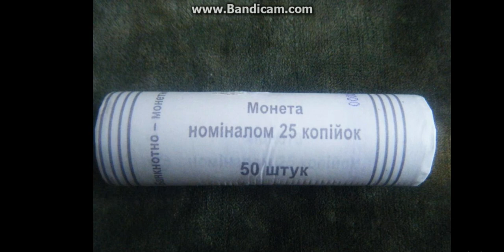Продал ролл 25 копеек 2015 года за 100 гривен